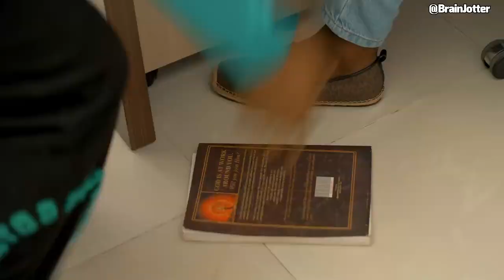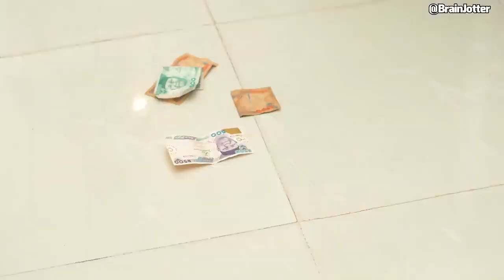Brain Jotter My Boss INTRODUCED His Fiancée To ME | See What I Did😭🤣💔